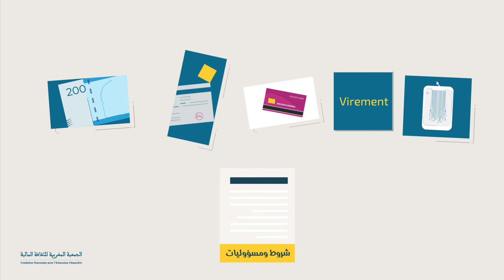Fondation marocaine pour l'éducation financière - وسائل الأداء